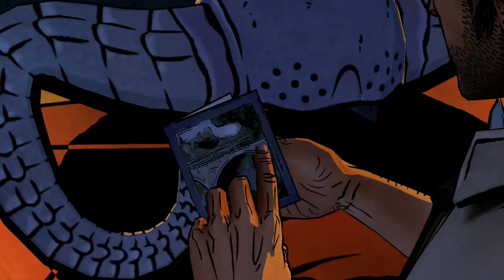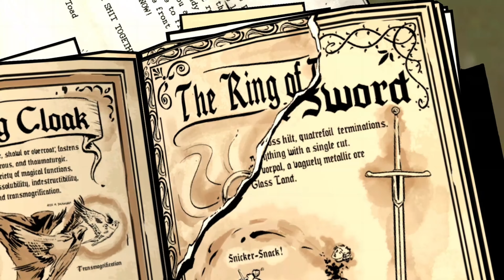The Wolf Among Us[Ep.3 A Crooked Mile Pt.1] Telling Everyone Who Murdered Lilly #8